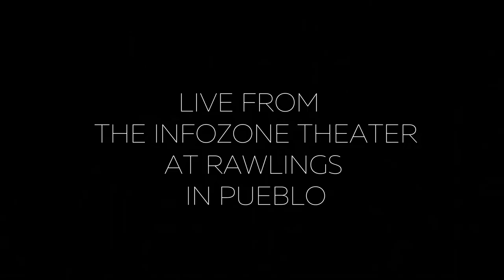The PUEBLO HORROR FILM FEST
Due to the increasing popularity of the horror genre and in an effort to increase the power of film in Colorado, StoryMode Films has launched a Pueblo-wide short horror film competition, giving local filmmakers the opportunity to create short films and premiere them at a scary film fest.  From now until June 27th, Pueblo filmmakers can submit short films for a chance to be featured on the big screen during the festival, which will take place on Friday, June 30 in the Infozone Theater. (6:30 PM)

Here are the rules for the films:
1. Short films must be of a horror/thriller/post-apocalyptic nature.
2.Short films must be 10 minutes or less in length.
3. Short films must be in a resolution of at least 1080p.
*Films with an R rating are allowed.

A panel of local filmmakers will evaluate the films. The top three with the highest scores will screen before StoryMode Films' new horror movie 'Savages', which was shot in Pueblo.
The film is about a group of post-apocalyptic survivors who find themselves trapped in a horrifying nightmare when they discover that the only thing more terrifying than zombies is humans. The film is written and directed by Brian Salay and stars Andrew Whitt, Brianna Llyod, Branden Sigg, and Norman Megilligan in leading roles.

A Q&A panel with the cast and crew will take place after the screening.